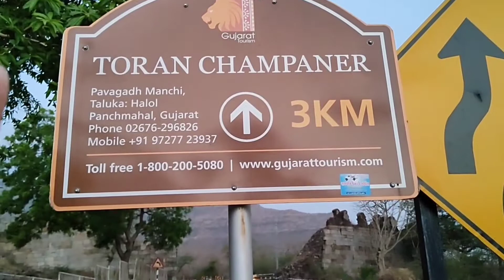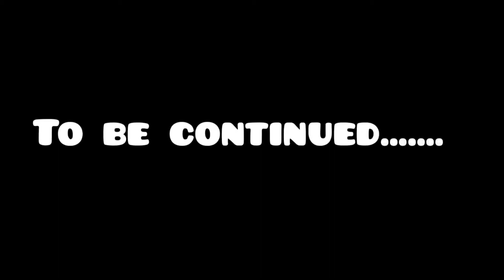PAVAGADH HILL STATION FULL EXPLORE || Nikhil Thakor Vlogs (PART-01)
PAVAGADH HILL STATION FULL EXPLORE || Nikhil Thakor Vlogs

👉VIDEO DETAILS
➡️Pavagadh hill station
➡️Pavagadh hill
➡️Pavagadh full explore
➡️Hill station in Gujarat
➡️Hill station in India
➡️Best hill station in Gujarat
➡️Pavagadh pahad ➡️Hill station near vadodara
➡️Hill station near baroda
➡️Pavagadh
➡️Pavagadh shaktipeeth
➡️Mahakali mata mandir ➡️Maa kalinu mandir
➡️Pavagadh halol
➡️Pavagadh travel vlog
➡️Travel vlog
➡️Travel vlog Pavagadh

Keep watch it and support me

Share my vlog with your friends and family

MY REFFERAL ➡️"nik1218"